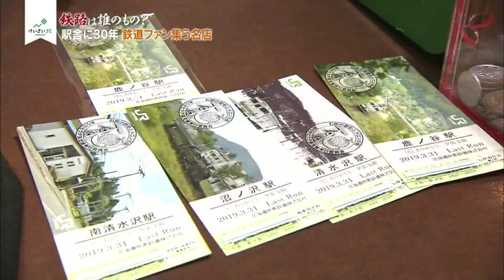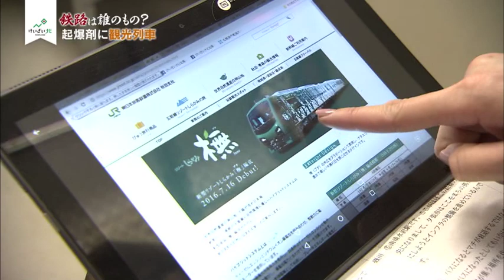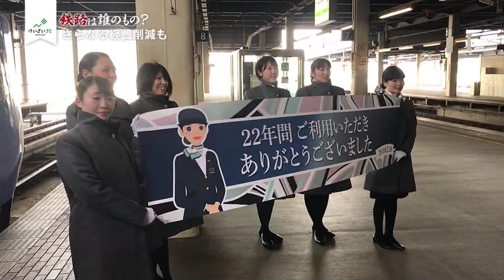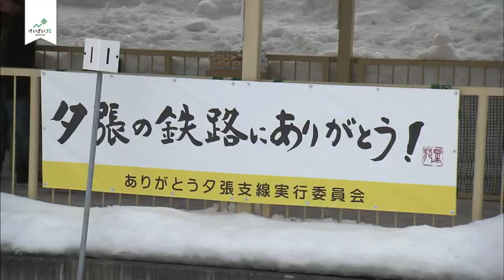鉄路は誰のもの？廃線の夕張から ３月９日放送③